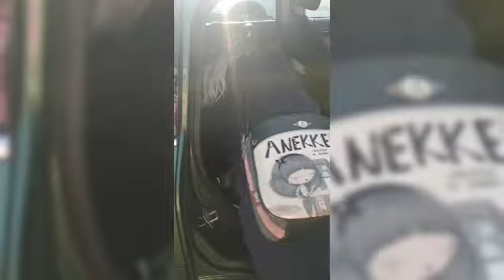la prima gita in campagna dei nostri moroseta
oggi compiono 8 settimane    e li abbiamo portati con il trasportino del gatto in campagna